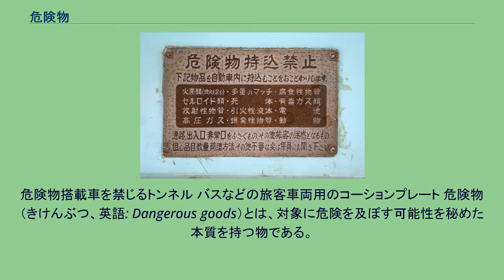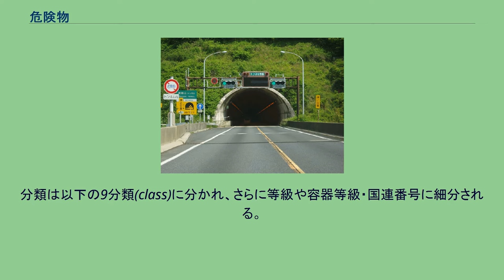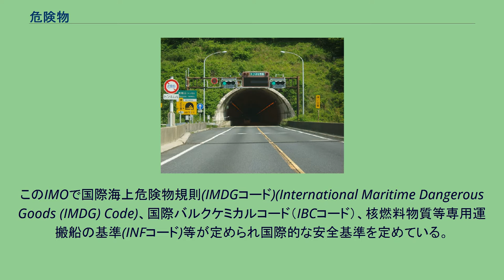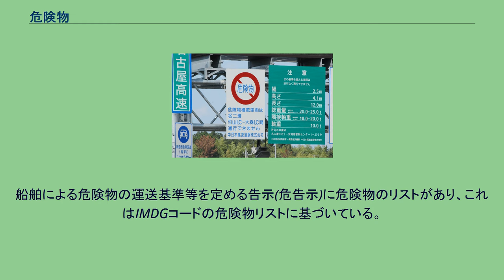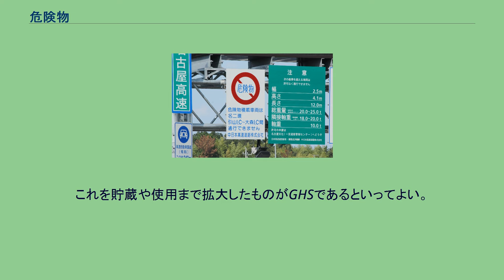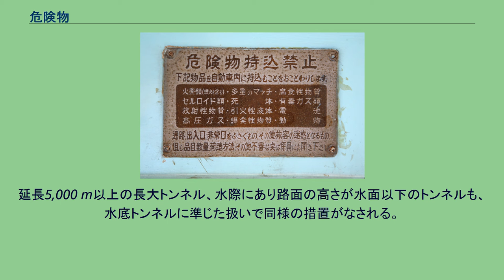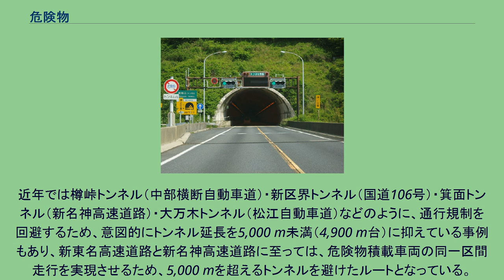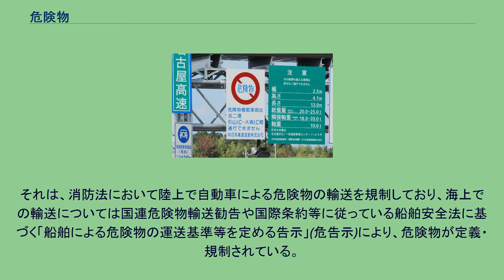危険物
危険物搭載車を禁じるトンネル バスなどの旅客車両用のコーションプレート 危険物（きけんぶつ、英語: Dangerous goods）とは、対象に危険を及ぼす可能性を秘めた本質を持つ物である。
文脈により危険を及ぼす対象及び危険を及ぼす主体の物の範囲が異なる。
対象としては、人間・動物・植物、環境（生態）、物体（物質・物品）、財産等が該当する場合がある。
一方主体の物としては、物質（化学物質など）や物品（品物・製品・成形物・機器・器具）といったものが該当する場合がある。
また、文脈が想定している危険が実際に対象に悪い影響を与える機会・状況により危険物とされる範囲が異なる。
言葉としての「危険物」の概念は幅広いが、日本法では「危険物」はいろいろな法令で定められている。
例えば、消防法、毒物及び劇物取締法、高圧ガス保安法、労働安全衛生法、火薬類取締法、危険物船舶運送及び貯蔵規則・船舶による危険物の運送基準等を定める告示・航空法施行規則の「法第八十六条第一項 の国土交通省令で定める物件」とは法令上そうは呼んでいないが「危険物」のことである。
この法令に基づいて・航空機による爆発物等の輸送基準を定める告示・航空機による放射性物質等の輸送基準を定める告示・建築基準法施行令、旅客自動車運送事業運輸規則によっても、それぞれ危険物の定義がなされ、規制されている。
世界的には、国連危険物輸送勧告に基づく分類、あるいは、それを基にしたGHSで危険物が定義されていることが、他言語のウィキペディアを読むとよくわかる。
ただし、日本でも航空輸送、海上輸送では、この国連危険物輸送勧告を踏襲しており、この国連危険物輸送勧告をベースにして構築されたGHSについては、日本でもそのまま導入されているので、労働現場や製品ラベル・安全データシートでは、この分類をよく見かけるようになっている。
消防法でいう「危険物」とは、「別表第一の品名欄に掲げる物品で同表に定める区分に応じ同表の性質欄に掲げる性状を有するもの」と定義されており、貯蔵や道路輸送中の火災・爆発や漏洩事故における危険な状況を想定している。
この場合、保健衛生上の見地から人体などの健康に有害という意味での危険性はまた別で、こちらは毒物及び劇物取締法などが別途定められている。
航空輸送や海上輸送の場合は国際連合による国連危険物輸送勧告に基づいた「危険物」の概念が日本でも「危険物船舶運送及び貯蔵規則」及び「航空機による爆発物等の輸送基準を定める告示」並びに「航空機による放射性物質等の輸送基準を定める告示」において適用されている。
国連危険物輸送勧告はほぼすべての輸送形式（道路輸送・海上輸送・航空輸送など）における輸送中の危険な状況が想定されている。
国連危険物輸送勧告を根本とする日本法規には船舶による危険物の運送基準等を定める告示や航空機による爆発物等の輸送基準等を定める告示などがある。
将来的には、法令規則等における危険物の分類は貯蔵・輸送を含むあらゆる取扱状況を想定したGHSと呼ばれる国際的に協調（ハーモナイズ）された体系を基礎としたものに移行していくと考えられている。
UN Class.1 危険物輸送に関する国連勧告別冊「試験方法及び判定基準」(Recommendations on the Transport of Dangerous Goods, Manual of Tests and Criteria)に記載された分類基準に基づき荷送人が、輸送品の分類の実施するものとされている。
分類は以下の9分類(class)に分かれ、さらに等級や容器等級・国連番号に細分される。
荷送人は分類の結果に応じて規則に従い、梱包と表示を行って輸送者に申告しなければならない。
輸送者は荷送人が申告した分類に対応して定められた輸送上の規則にしたがって輸送を実施する。
輸送者は開梱して荷送人の申告・表示の正しさを確認することはしない（してはならない）ので、荷送人の分類に係わる安全上の責任は重大である。
国連危険物輸送規則に基づく各種絵表示が見られる事例 危険物船舶運送および貯蔵規則の二章で定義されている危険物は次の９つである。
下記の「」内は対応する国連危険物輸送勧告書(第17版)の英語とその直訳である。
国際規則 海上輸送に係る危険物は国際的には日本も加盟する国際海事機関(IMO)(国連に属する専門機関)によって規定および管理の原則の策定が行われている。
このIMOで国際海上危険物規則(IMDGコー...